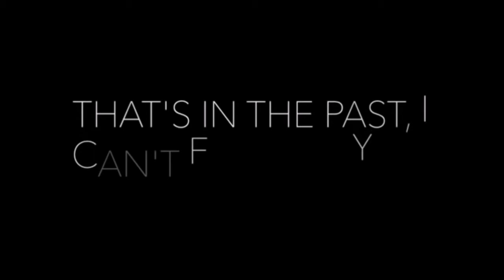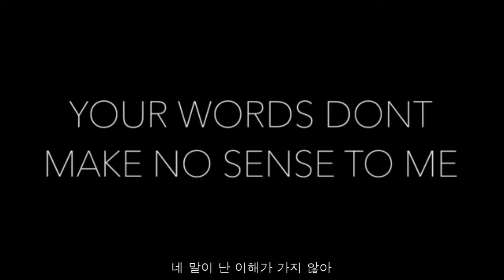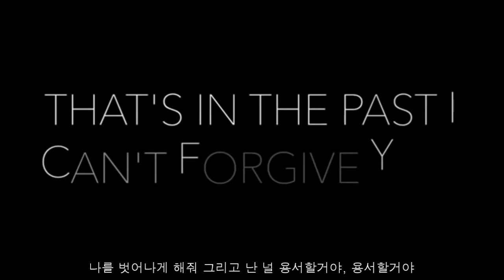Connie Talbot(코니 탤벗) - Forgive You Now - Korean Lyrics(가사/해석/한글자막)